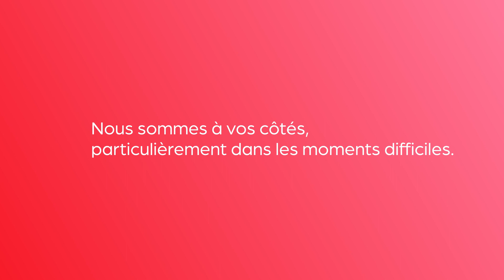Événements climatiques 🏠: la déclaration chez Direct Assurance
Certains événements climatiques peuvent causer de très gros dégâts sur une habitation.

Direct Assurance fera le nécessaire pour vous aider dans les plus brefs délais.

Si les dégâts sur votre habitation sont plus mesurés, qu’ils ne mettent pas en péril votre logement : dans ce cas le plus important, dans un premier temps, c’est de déclarer votre sinistre à Direct Assurance.

Voici les étapes de déclaration de votre sinistre.